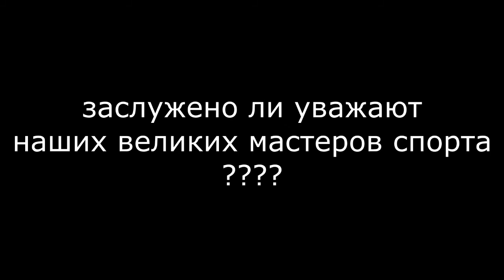Алексей Баландин Мастер спорта